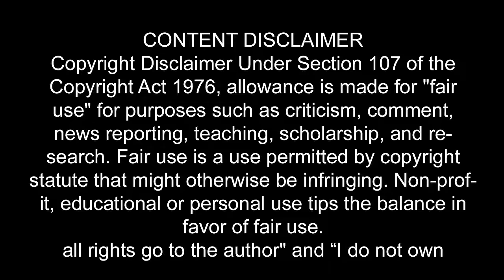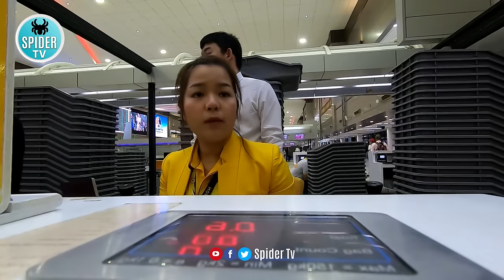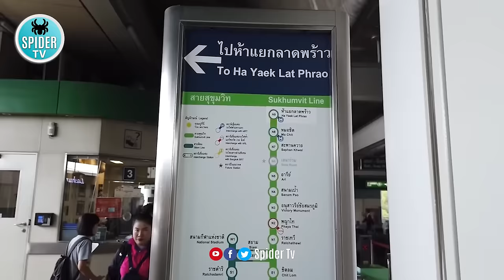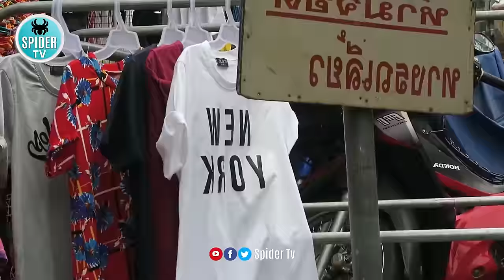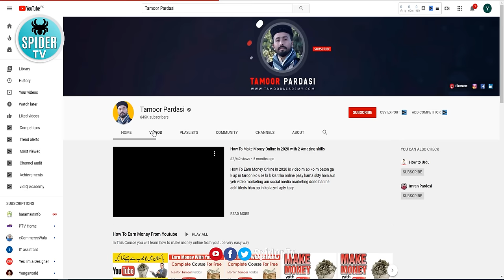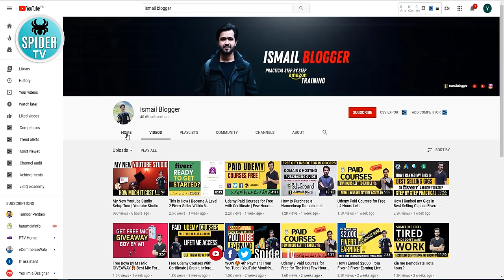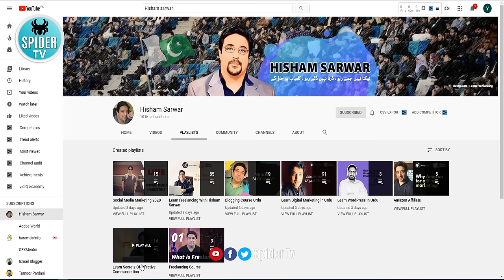Travel To Thailand | thailand History Documentary in urdu and Hindi | Spider Tv | تھائی لینڈ کی سیر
Thailand is a Southeast Asian country. It's known for tropical beaches, opulent royal palaces, ancient ruins and ornate temples displaying figures of Buddha. In Bangkok, the capital, an ultramodern cityscape rises next to quiet canalside communities and the iconic temples of Wat Arun, Wat Pho and the Emerald Buddha Temple (Wat Phra Kaew). Nearby beach resorts include bustling Pattaya and fashionable Hua Hin.thailand World Most Beautiful Country ,

In this video Today I will show you
Thailand The Ultimate Travel Guide Best Places to Visit | Discover Fantastic Things to Do | Places to Go | Top Attractions

Travel To thailand | History Documentary About Thailand | Spider Tv | تھائی لینڈ کی سیر

Music Credit
All credit for contents used in this video goes to the right owner.

All Videos credits
kapumail